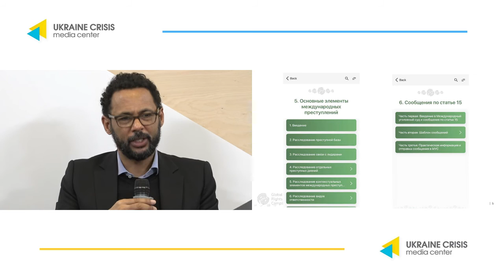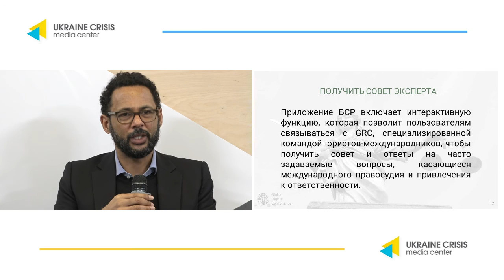Презентація безкоштовного мобільного додатку «Основні стандарти розслідування» . УКМЦ 17.01.2020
Тема: «Презентація безкоштовного мобільного додатку «Основні стандарти розслідування»
Уейн Джордаш, керуючий директор Global Rights Compliance
Надія Волкова, директорка громадської організації «Українська правова консультативна група»
Олександр Сєдов, експерт Кримської правозахисної групи